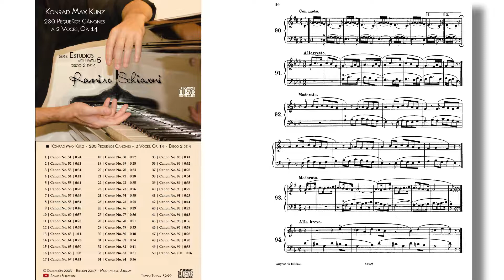Konrad Kunz: Canon Op. 14 No. 90